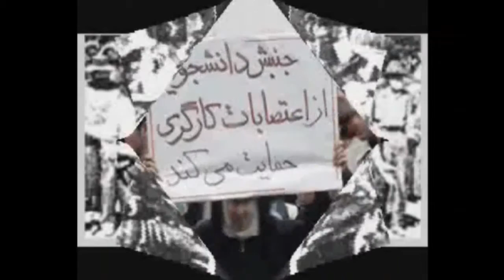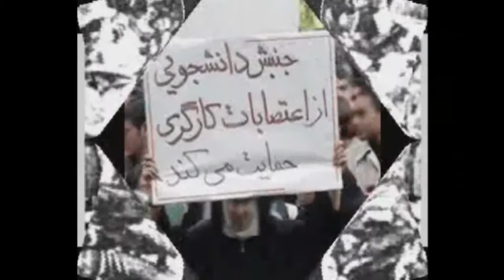سازمانده:شهلا دانشفر-حمید تقوایی-۲۰ سپتامبر ۲۰۱۵